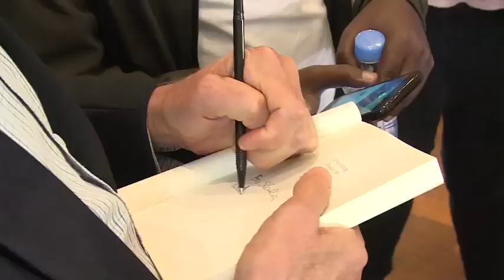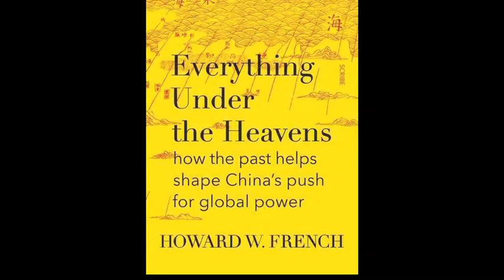Mindspeak Presentation, Howard W. French Columbia University Graduate School of Journalism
Columbia Global Centres, A Continent for the Taking, China’s Second Continent, Everything Under the Heavens, Mozambique, business opportunities, Chairman Moa, Shenzhen, Deng Xiaoping, Special Economic Zones, globalization, brand power, demographic take-off, BRI, surveillance, civil societies.